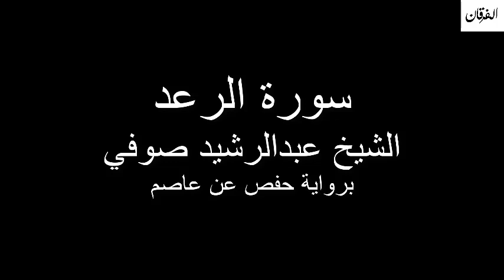13 - Sheikh Abdulrasheed Soufi Surah Ar-Ra'd سورة الرعد الشيخ عبدالرشيد صوفي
سورة التوبة الشيخ عبدالرشيد صوفي برواية حفص عن عاصم
Sheikh Abdulrasheed Soufi Surah At-Taubah Rewayat Hafs  Assem
*السيرة الذاتية*
الشيخ عبدالرشد والده هو العلامة الشيخ علي بن عبدالرحمن صوفي مفتى الصومال ومقرئها، وهو ممن أحيا ونشر علم التجويد والقراءات في تلك البلاد، تخرج على يديه الكثير من العلماء، وأنشأ المدارس والمراكز العديدة لتعلم القرآن وتعليمه، وآخرها مسجده المشهور في مقديشو المسمى بمسجد الشيخ على صوفي - الذي تعلم فيه ودرس صاحب هذه السيرة.

دراسته
عبد الرشيد صوفي أتم حفظ القرآن وهو في العاشرة من عمره، ثم أتقن علم التجويد على يد والده الشيخ برواية حفص عن عاصم، وبعد ذلك القراءات السبع عن طريق الشاطبية واستمع لشرح الشاطبية من والده أكثر من ثلاث مرات وحفظها.

رحلته إلى مصر لطلب العلم
رحل إلى مصر لاستكمال علم القراءات في أكتوبر عام 1981م، وهناك انتظم في معهد القراءات، ونال الشهادة العالية في القراءات العشر من هذا المعهد.
أجازه الشيخ محمد بن إسماعيل الهمذاني إجازتين بسنده المتصل إلى حضرة النبي الكريم صلى الله عليه وسلم؛ الأولى: في القراءات العشر من طريق الشاطبية والدرة، والثانية: في القراءات العشر من طريق الطيبة.

سفره إلى قطر
قدم إلى قطر عام 1991م حيث عمل منذ قدومه بوزارة الأوقاف والشؤون الإسلامية - بوظيفة إمام وخطيب بجامع أنس بن مالك بمنطقة السوق المركزي بـالدوحة.

مؤتمرات الديني
شارك في عدة لقاءات ومحاضرات دعوية وقراءة القران وامامة صلاة في خارج قطر.